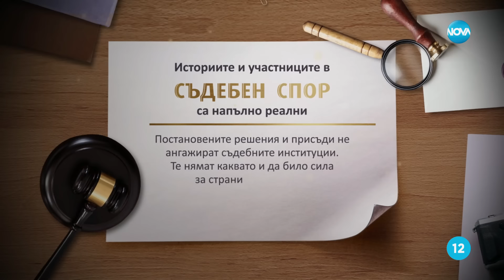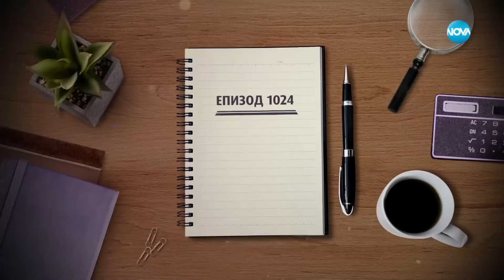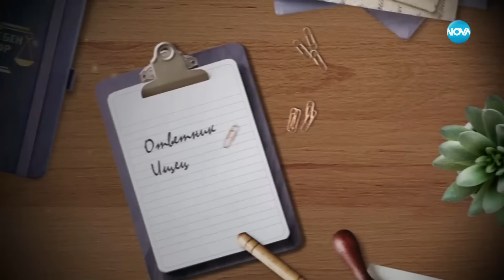Съдебен спор - Епизод 1024 - "Майка ме гони" (05.10.2024)